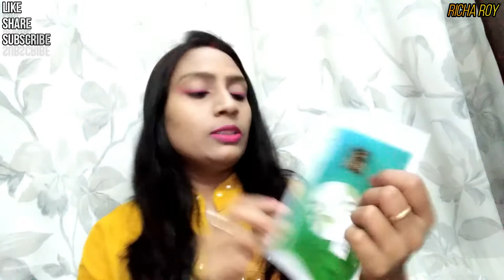Affordable Purplle Haul Nybea & Good Vibes Products || Richa Roy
The link of all purplle products are